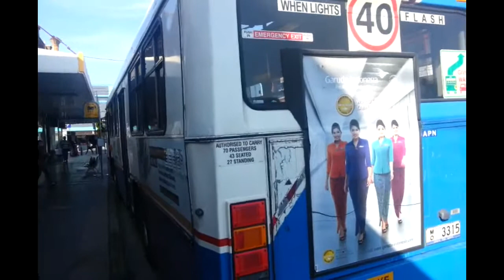Transport for NSW Vlog No.196 Sta Merc 0405 Mk V